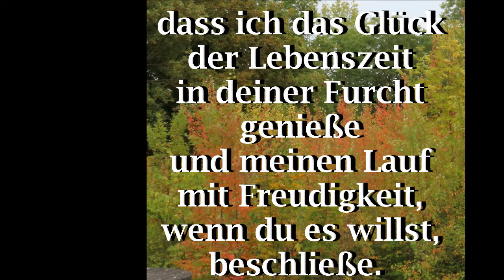2020 10 14 Mein erst Gefühl...Ein Morgenlied von Gellert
1. Mein erst Gefühl sei Preis und Dank;
erheb ihn, meine Seele!
Der Herr hört deinen Lobgesang;
lobsing ihm, meine Seele!...

5. Lass deinen Segen auf mir ruhn,
mich deine Wege wallen
und lehre du mich selber tun
nach deinem Wohlgefallen.

6. Nimm meines Lebens gnädig wahr;
auf dich hofft meine Seele;
sei mir ein Retter in Gefahr,
ein Vater, wenn ich fehle.

7. Gib mir ein Herz voll Zuversicht,
erfüllt mit Lieb und Ruhe,
ein weises Herz, das seine Pflicht
erkenn und willig tue…
9. dass ich, dem Nächsten beizustehn,
nie Fleiß und Arbeit scheue,
mich gern an andrer Wohlergehn
und ihrer Tugend freue;

10. dass ich das Glück der Lebenszeit
in deiner Furcht genieße
und meinen Lauf mit Freudigkeit,
wenn du es willst, beschließe.

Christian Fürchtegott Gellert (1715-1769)